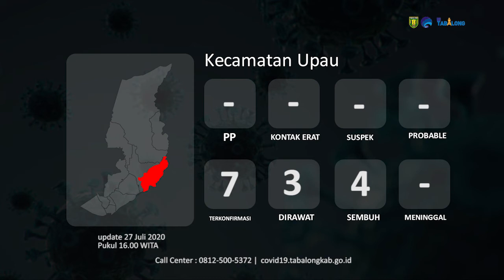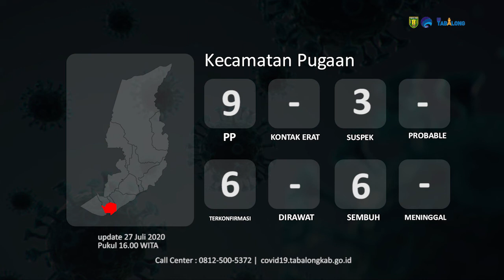4 Pasien Sembuh Covid-19 Tabalong - Update Senin 27 Juli 2020 Pukul 16:00 wita